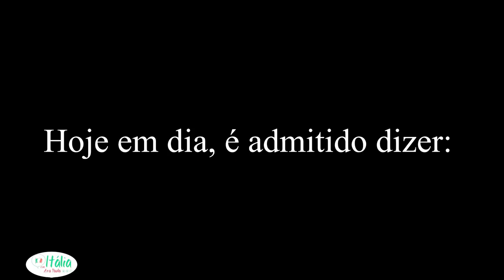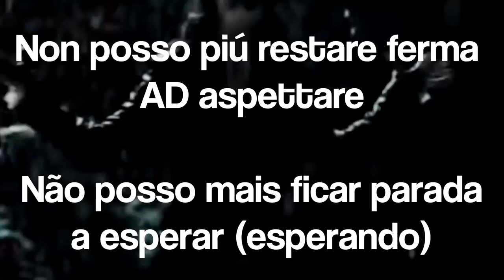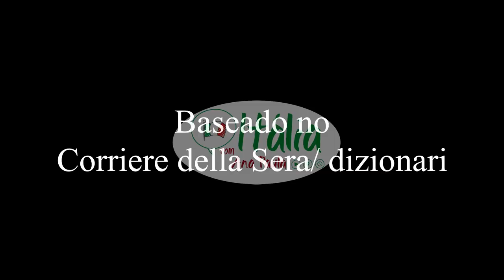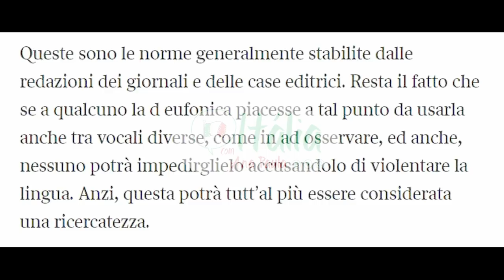Por que não consigo entender tudo em italiano?